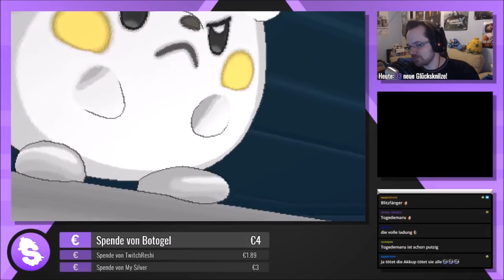Pokémon Ultramond [Streamaufzeichnung 2017] - #54